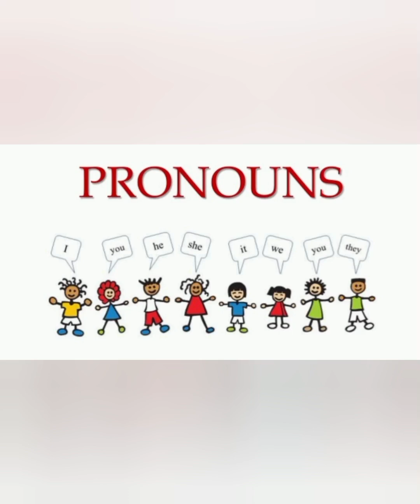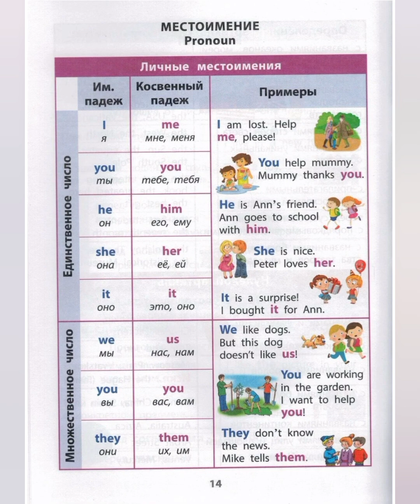Местоимения в английском языке 1 часть/Местоимения косвенных падежей/3 класс